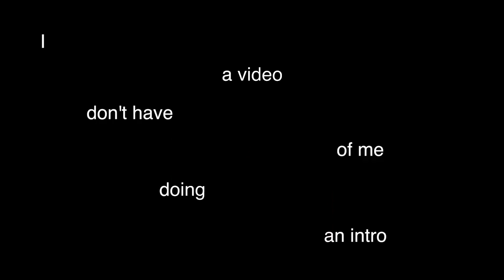volo vog blog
uh what if we went to the volo bog??